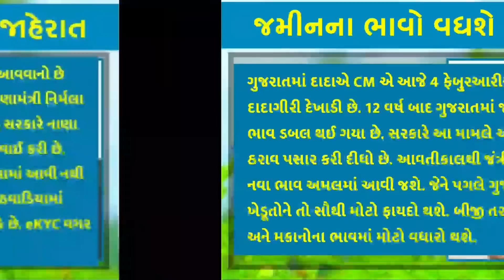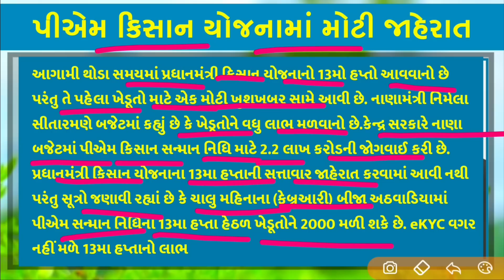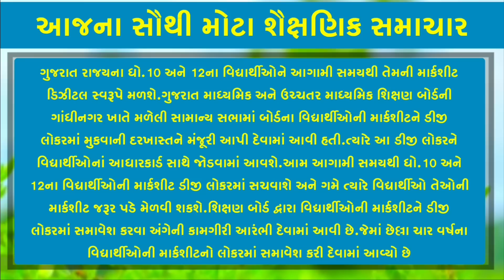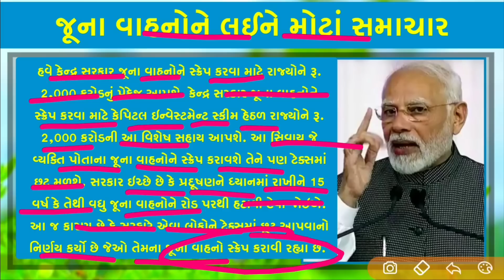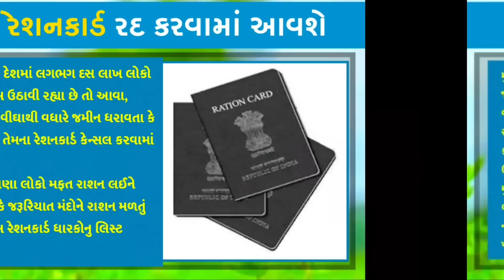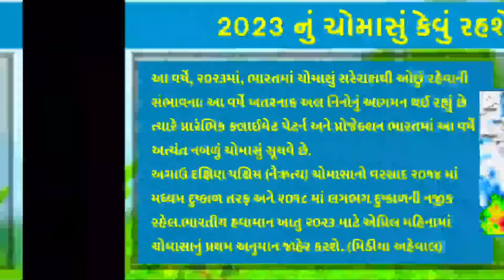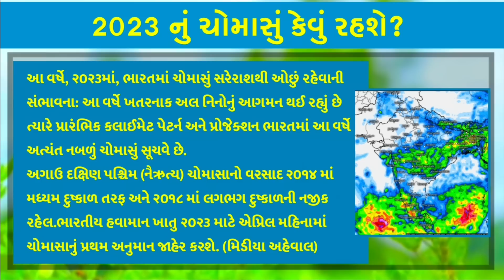હોળી પેહલા ભેટ,જનધન,રેશનકાર્ડ,જુનું વાહન,ખેડૂતો આવી ખુશ-ખબર / khissu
હોળી પેહલા મોટી ભેટ, જનધન,રેશનકાર્ડ, જુનું વાહન, આવી ખુશ ખબર

khissu News | khissu na samachar | gujarat live samachar | aajna top news | today top highlight | GUJARAT HIGHLIGHT | top10 news | khissu channel ni yojanao | gujarat samacharV